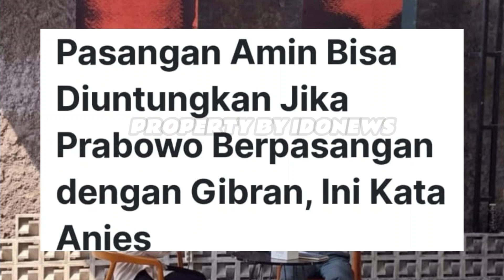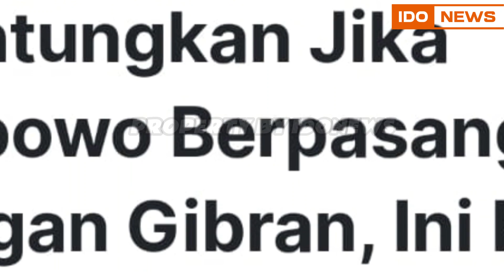GARA GARA GIBRAN!!! Pendukung Jokowi Terbagi, Anies Jadi Presiden??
Setelah Gibran resmi di umumkan Prabowo Subianto menjadi capresnya, peta perpolitikan Indonesia mulai memanas. Bahkan muncul narasi Politik Dinasti di keluarga Jokowi, demikian juga dengan Partai PDIP yang merupakan partai pengusung Gibran dan Jokowi  menganggap Gibran berhianat.

Akibat dari hal ini, muncul beberapa pendapat dan demikian juga menurut penulis bahwa yang awalnya Pendukung Jokowi termasuk Projo mendukung Ganjar Dan Mahfud kini menjadi terbagi.